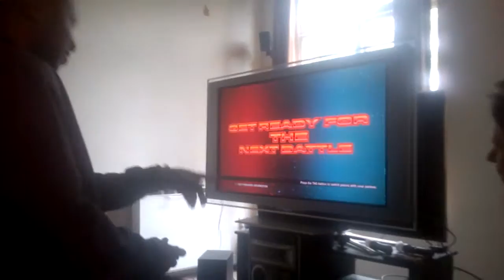Hidden Chamber Tekken Trolling part 1